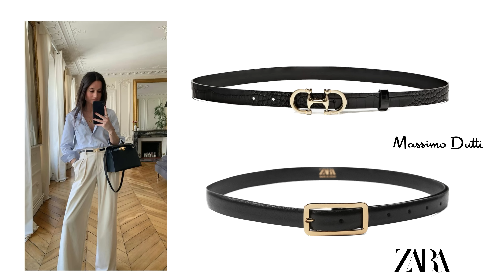Como elevar tus outfits | 7 consejos para mejorar tus looks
¡Hola preciosas! El video de hoy ojala os sirva como inspiración para mejorar o elevar la apariencia de vuestros looks. Un video lleno de ideas que creo nos pueden ser muy útiles sobre todo para las que vestimos con un estilo más básico y clásico.

Shein codigo: albapombo